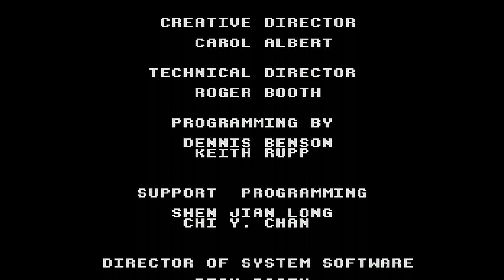BenS71287's 8,000th Video Special Part 23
In the 23rd part, we are going to play Wheel Of Fortune for the Sega CD. We hope you like the 23rd part and we will see you in the 24th part. :)